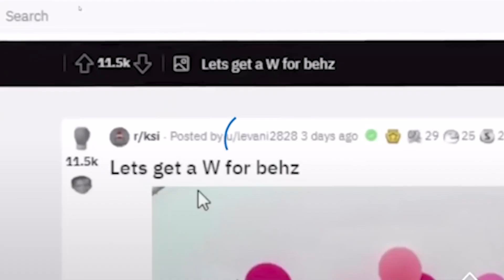Behzinga Reacts To KSI Predicting The Future 😱😱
KSI Predicts Ethan Payne's (Behzinga) FUTURE about the Baby